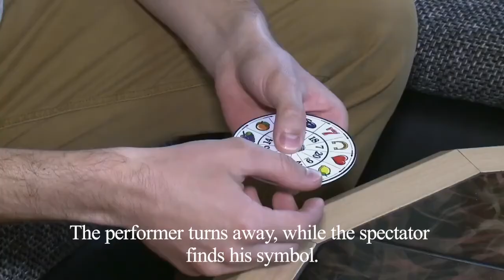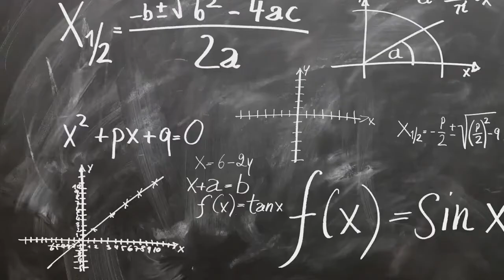Pocket Slot Machine by Astor | MagicCastle.com.sg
The basic effect is to predict the winning symbol or/and the number chosen by the spectators.